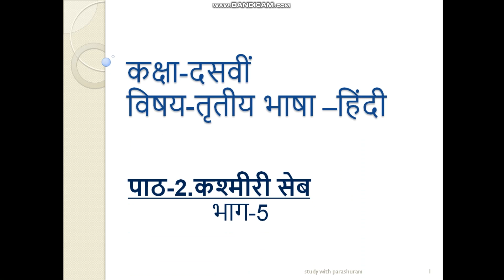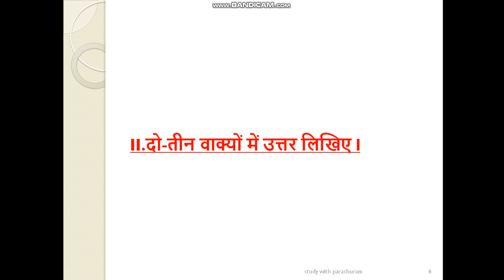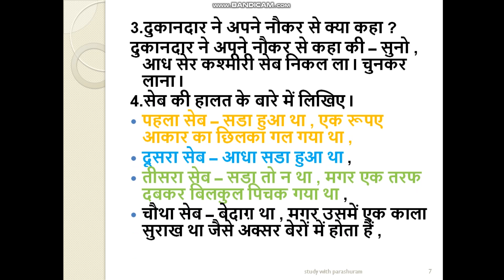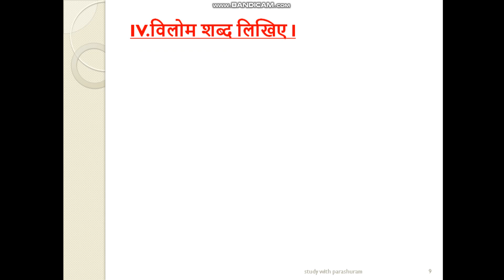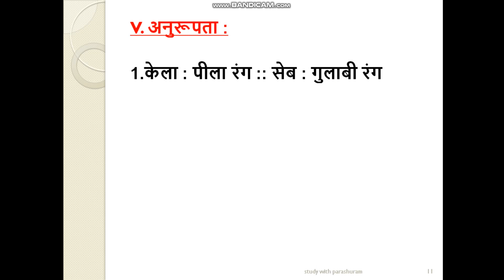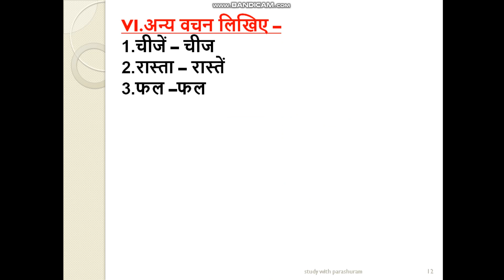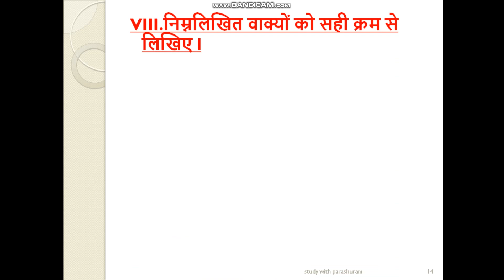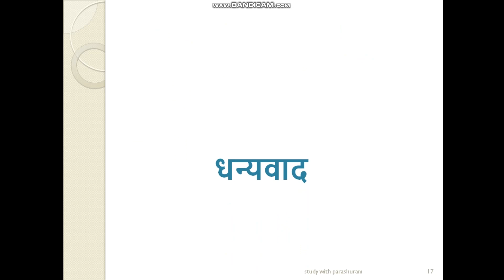2. Kashmiri Seb explanation in kannada ll 10 th class Hindi kashmiri Seb ll part 5 ll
इस विडियो में कश्मीरी सेब कहानी के अभ्यास गतिविधियों पर चर्चा की गई है ।
this video is very useful to kannada medium students. lesson explain in kannada and Hindi language. all concepts covered. focus on your annual exam . question answer also  discussed. this video make you perfect in this chapter.